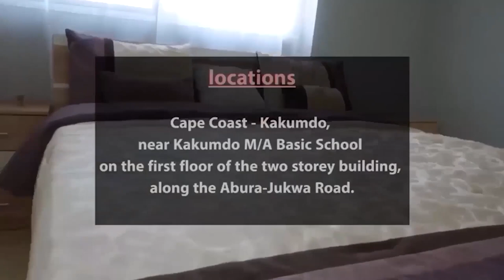🔥AGYINAY3 MU AHINTAS3M ODIFOUR KOJO NKANSAH REVEALS The spiritual aspect of Human life..